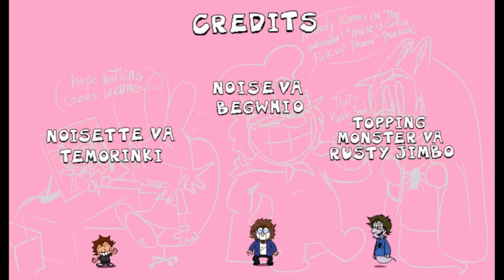Noisette Café - O cardápio completo (Dublado PT-BR) - Todos os episódio e extras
Todas as Aventuras de Noisette até agora, com animações extras!

E assim... chegamos ao fim temporário desta história... É apenas pausado até que a próxima atualização do Pizza Tower saia! espero que em breve...

0:00 Intro
0:20 Pepperman
1:37 Cheeselime
1:43 Vigilante
3:27 Saúde do Noise
3:38 Peppino Spaghetti
6:32 Pizza Face
7:05 Monstros Toppings
7:55 Voz do Pepperman
8:15 Fake Peppino
9:14 Fazemos tudo por quem amamos
9:24 Peppino VS Noisette
11:01 A queda da Torre de Pizza
11:42 Final